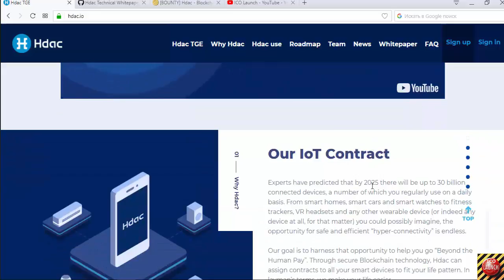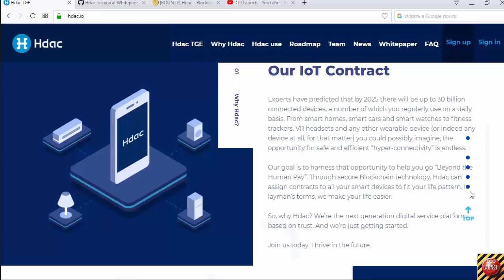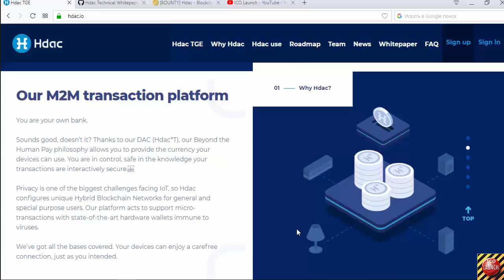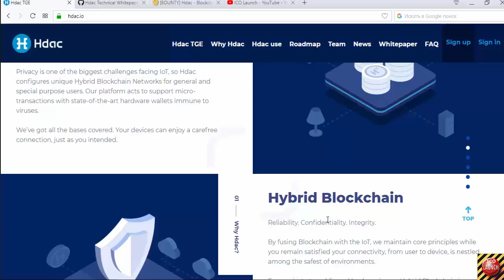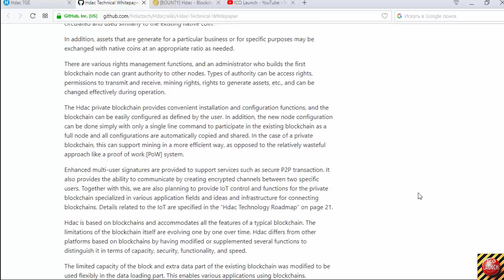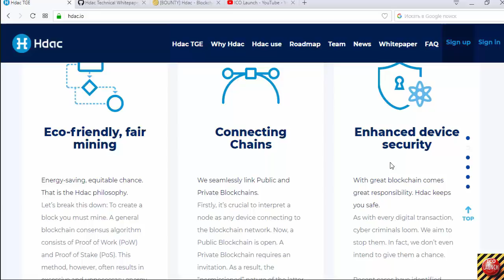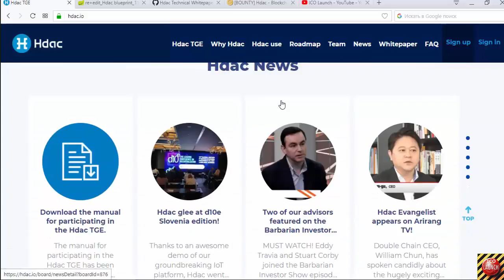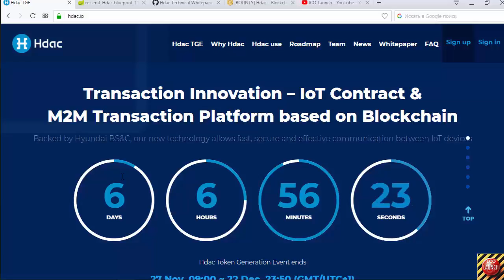Hdac - Blockchain technology in real world of transactions, Internet of Things (IoT) and M2M.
Hdac project is the unique platform where the IoT technologies and M2M are used for making the platform safe and secure. The Hybrid Blockchain based on the standard Bitcoin Blockchain combines the Public and Private chaines linked by the Bridge Node. The Hdac platform with a specific authentication algorythm may exclude the enormous cases of fraud and theft. DAC token can be easily mined with the energy-saving system.
ICO Hdac is going on right now.